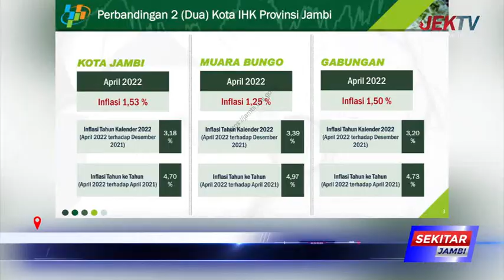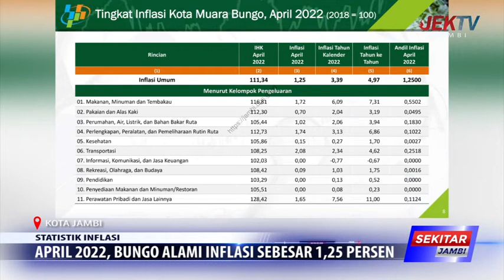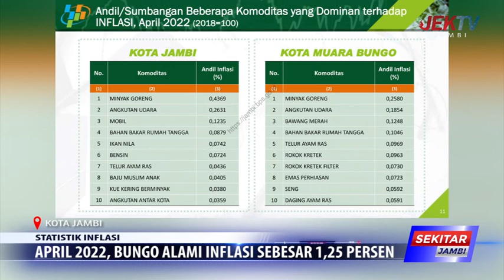APRIL 2022, BUNGO ALAMI INFLASI SEBESAR 1,25 PERSEN